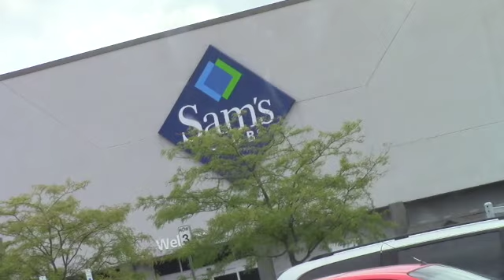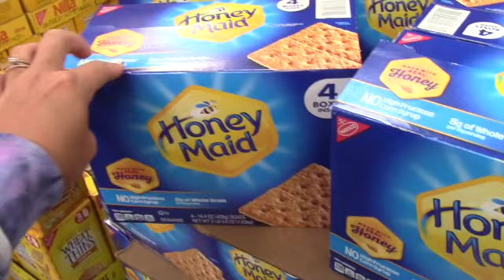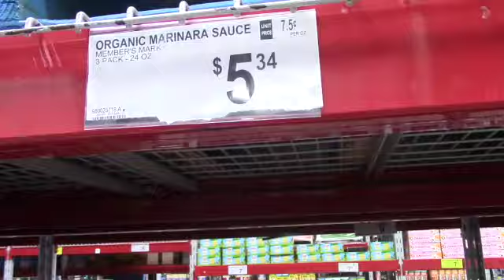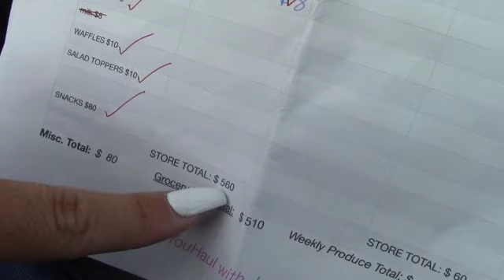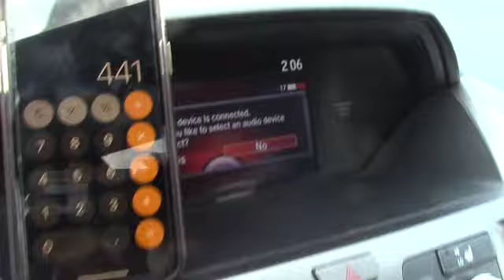Sept 2020 Grocery Haul @ a NEW store! ....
Come watch how we purchase an entire month's worth of groceries for a family of 5 with a strict budget. Why? Cause that extra money saved is going towards debt, vacations & our dreams.

I took the haul to a different bulk store than usual this month. Come see how I saved in comparison to the previous spot!